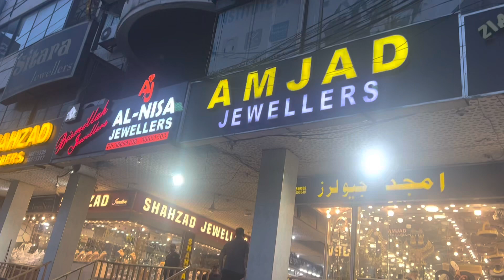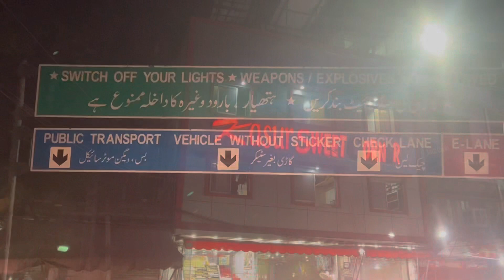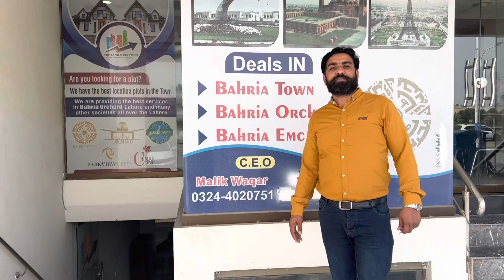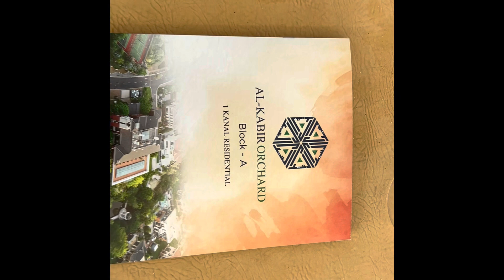Vlog For overseas property lovers